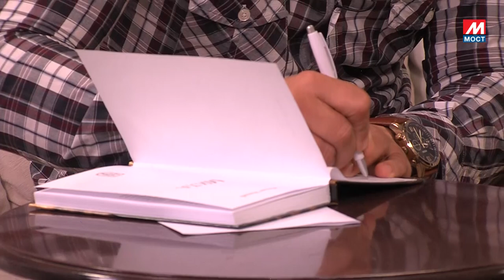SLOBODAN MASIC - JUTRO TV MOST 03.11.2023.